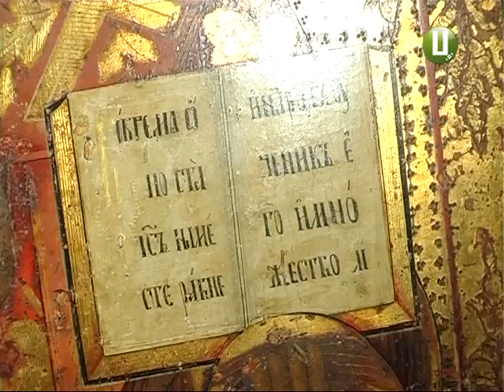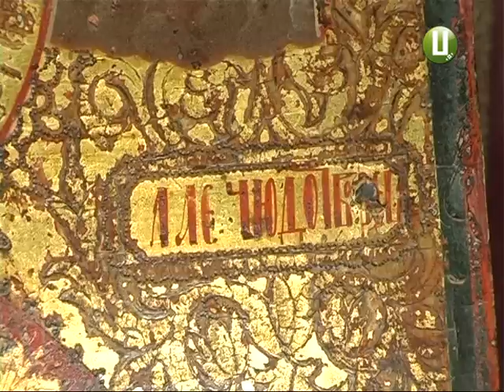У Хмельницькому краєзнавчому музеї експонується унікальна ікона Святого Миколая 18-того століття.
Одного з найвеличніших святих християнства – архієпископа Мирлікійського Миколая – вшановують православні та греко-католики 19 грудня. Він – син багатої родини – повністю присвятив своє життя служінню знедоленим. Так церква показує приклад праведного життя, яке повторює подвиг Христа. Ікони святого Миколая найпоширеніші в українській християнській традиції. Нині в обласному краєзнавчому музеї експонується унікальний лик  святого Миколая, що має потужну енергетику.  Мистецтвознавці датують ікону 18-м століттям.